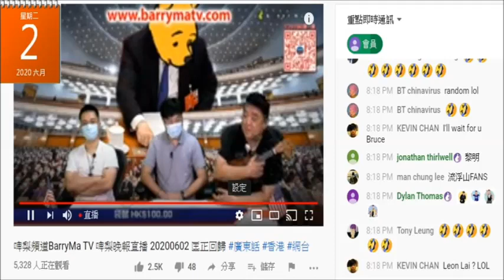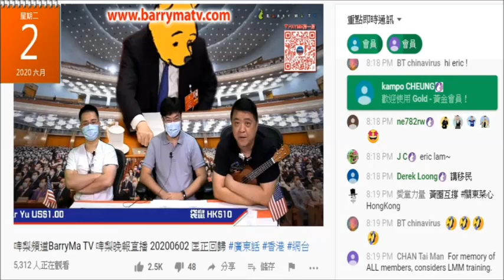20200602 啤梨晚報廢撚柒閪蟲林匡正死唔認個仆街大佬eric lam係親兄弟，鳩吹係同一個太公。但個撚樣根本係一模一樣，賊眉賊眼。賤種有樣睇，都係靠呃變生，為呃腦殘錢乜都吹得出